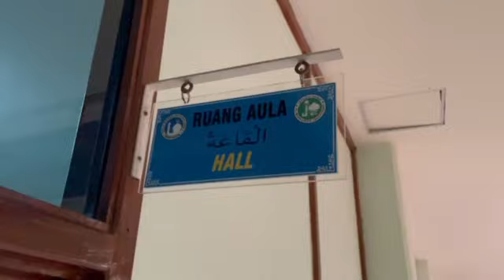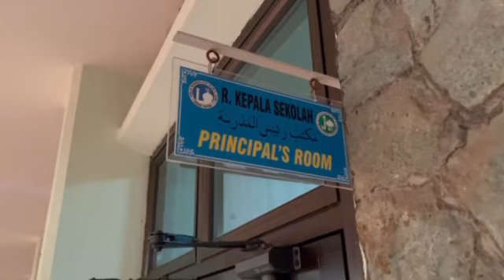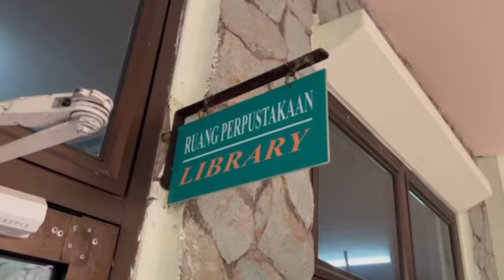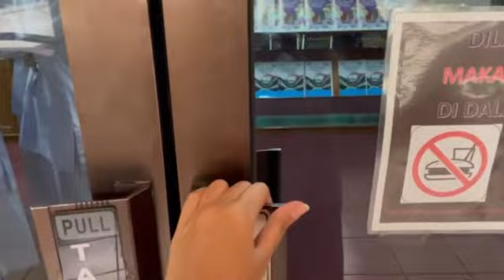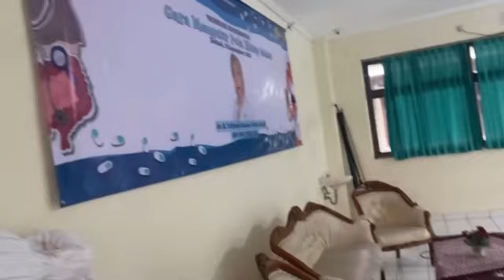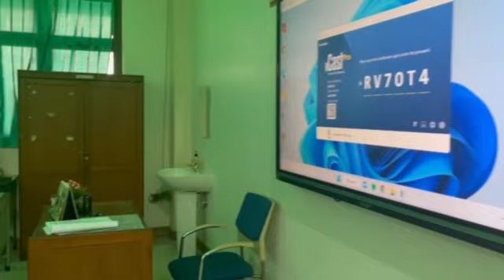Apa yang Ada di Sekolahku (Kurikulum Merdeka)